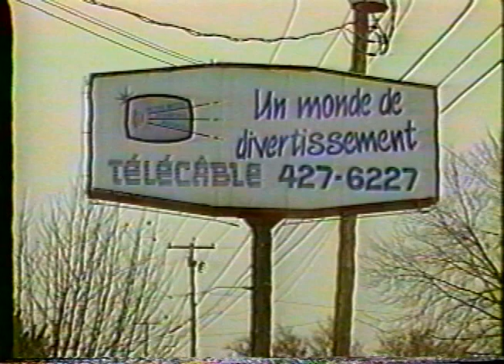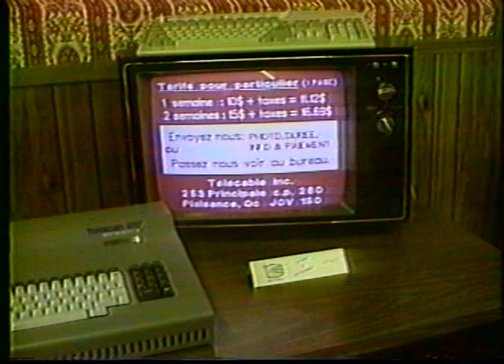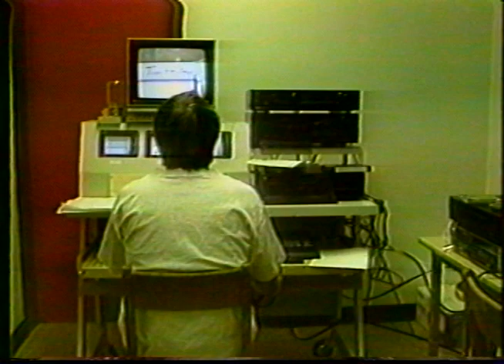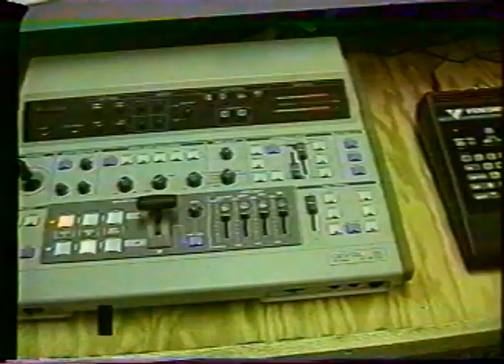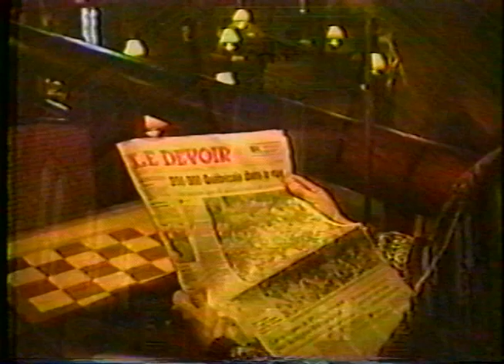Émission d'ouverture du canal communautaire Télécâble Papineau (29 novembre 1992)